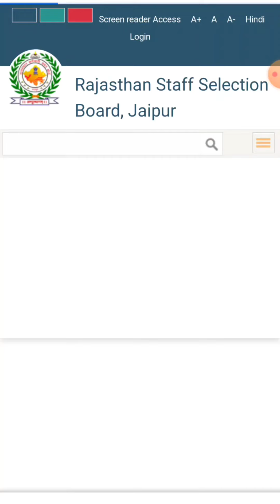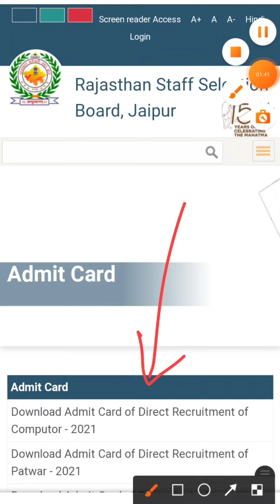VDO Admit Card 2021 Download | Gramsevak admit card 2021 download | Gramsevak Adhikaari Admit Card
VDO ADMIT CARD 2021 DOWNLOAD
GRAMSEVAK ADHIKAARI ADMIT CARD 2021 DOWNLOAD
GRAMSEVAK ADMIT CARD 2021 DOWNLOAD
VDO 2021 ADMIT CARD DOWNLOAD
EXAMDEKHO

RSMSSB VDO ADMIT CARD 2021 DOWNLOAD
RSMSSB GRAMSEVAK ADMIT CARD 2021 DOWNLOAD